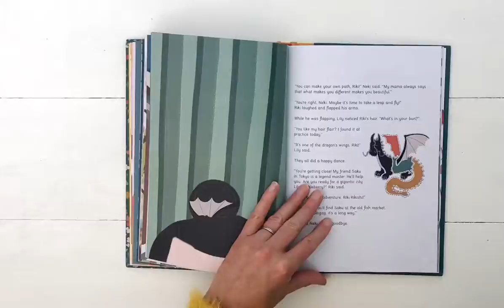The Adventures of Lily Huckleberry in Japan - timelapse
A quick look into the new Lily Huckleberry book (release Nov 2019).